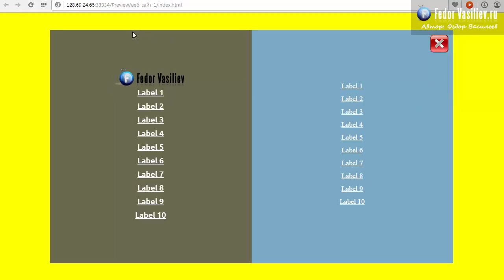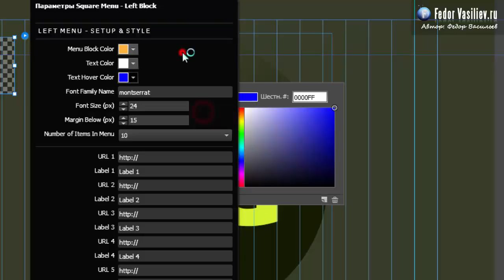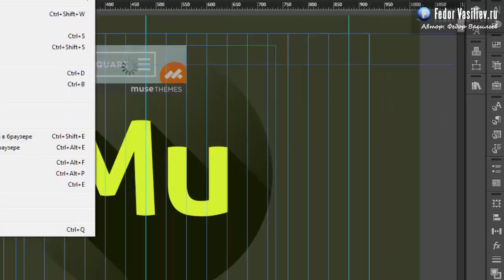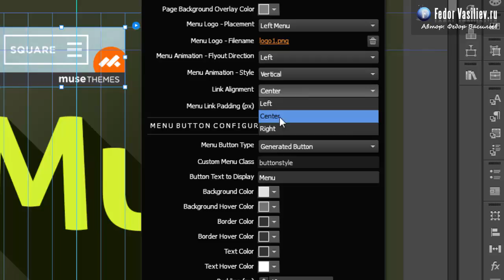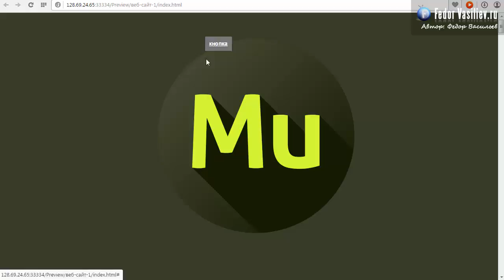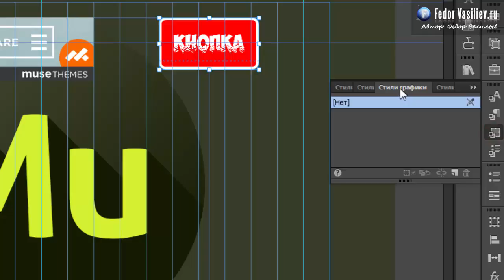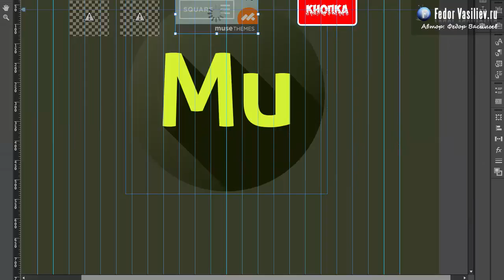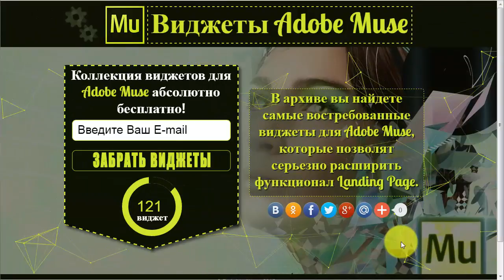79.Виджет меню во всплывающем окне в Adobe Muse | 2015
В этом уроке я вам покажу супер виджет меню, который открывается по клику и всплывает в окне, по середине экрана.